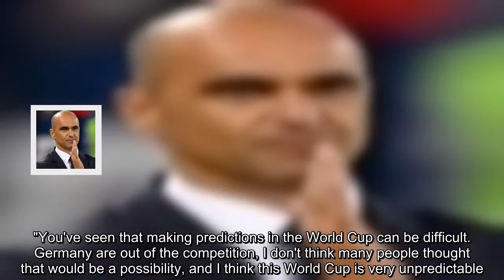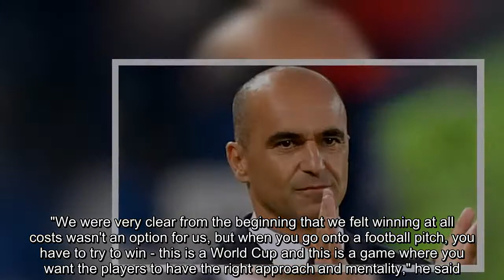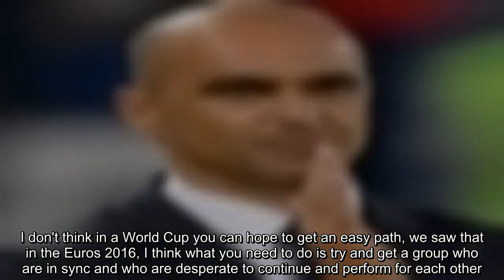Belgium manager Roberto Martinez says Japan his only priority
Roberto Martinez says Japan are Belgium's only priority as they prepare for their World Cup last-16 game and are not looking further ahead.   Belgium beat England 1-0 on Thursday to top Group G and set up a knockout tie with Akira Nishino's side in Rostov-on-Don, although some had argued before the game that finishing second would mean an easier task.Martinez's men could face Mexico or Brazil in the quarter-finals - opposed to a supposedly-easier last-eight match for England against Switzerland or Sweden - although the former Everton manager s